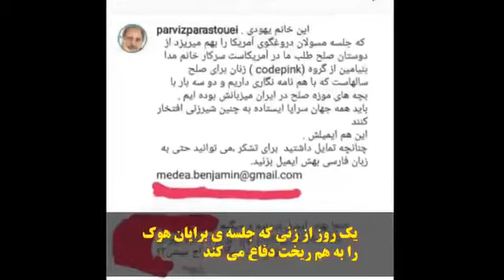مزدور ساندیس خور پرویز پرستویی پادوی آخوندا کیست؟ سلبریدی دوزاری رانتی